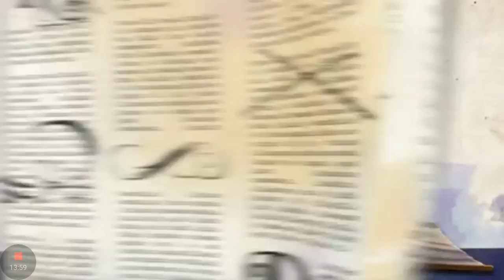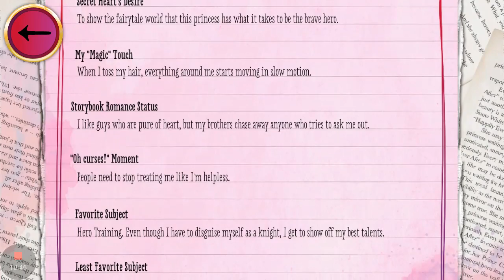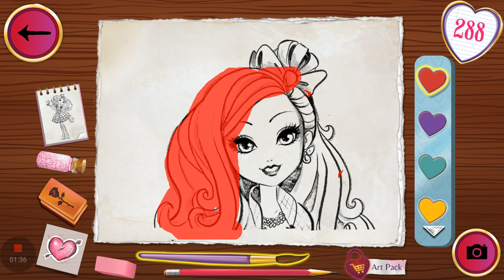Ever after high app